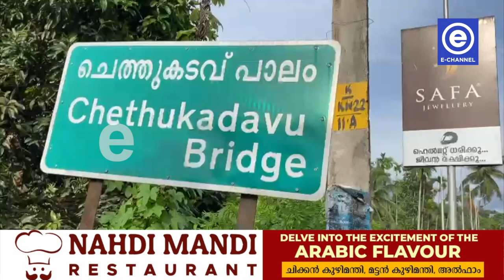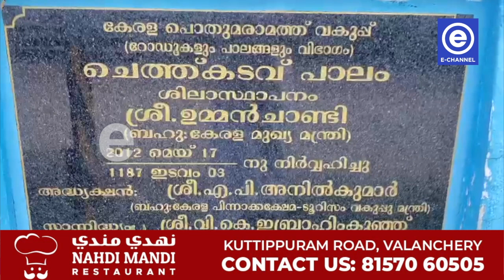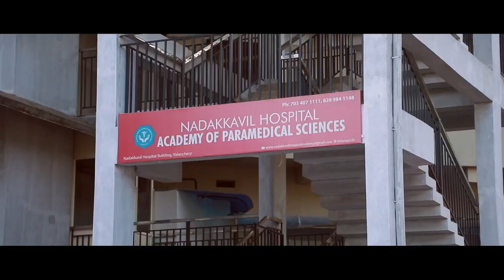മലയോരനാട് എന്നും ഉമ്മൻ ചാണ്ടിയെ ഓർമ്മിക്കും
മലയോരനാട്  എന്നും ഉമ്മൻ ചാണ്ടിയെ ഓർമ്മിക്കും ,കാളികാവ് ചെത്ത് കടവ് പാലത്തിന്റെ, 60 വർഷത്തെ കാത്തിരിപ്പിന് അറുതി വരുത്തിയ മുഖ്യമന്ത്രി എന്ന നിലയിൽ.  ഗ്രാമപഞ്ചായത്ത് നിലവിൽ വന്നത് മുതൽ ഉയർന്ന പ്രധാന ആവശ്യമാണ് കാളികാവ് പുഴക്ക് കുറുകെ ചെത്ത്കടവിൽ പാലം നിർമ്മിക്കുക എന്നത്. ഉമ്മൻ ചാണ്ടി അവസാനമായി മുഖ്യ മന്ത്രി പദത്തിലെത്തിയപ്പോഴാണ് കാത്തിരിപ്പിന് അറുതിയായത്.